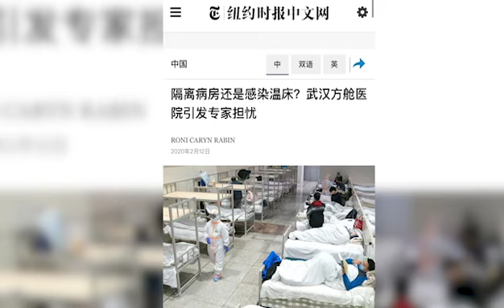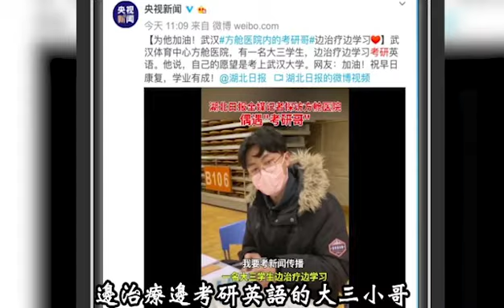外國黑媒說方艙醫院是「集中營」？真相是他們已經開始「舞鬥」了！